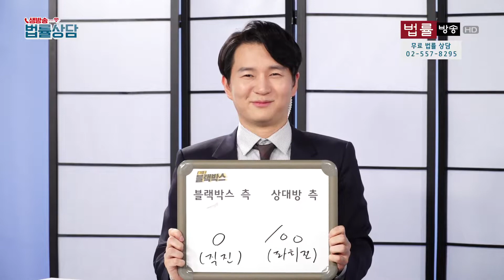신호등 없는 교차로 사고, 선집입 우선 VS 대로 우선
'생방송 법률상담' 속 코너 '격돌 블랙박스'
상담자가 보내준 블랙박스 사고 영상에 대해
변호사의 다양한 견해와 과실비율을 듣는다.
(임주혜 변호사 VS 조동휘 변호사)